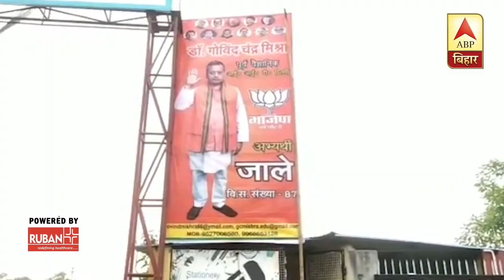Darbhanga: BJP कार्यकर्ता ने खुद को घोषित किया उम्मीदवार, वर्तमान BJP विधायक की उड़ायी नींद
प्रचार वाली गाड़ी बीजेपी की

पोस्टर भी बीजेपी का

पोस्टर पर शख्स भी बीजेपी का

पर नाम और चेहरा क्षेत्र के बीजेपी विधायक का नही

मामला है दरभंगा के जाले विधान सभा का

उड़ी हुई है बीजेपी विधायक जीवेश मिश्रा की नींद

नींद उड़ाने वाले हैं दिल्ली बीजेपी के सक्रिय कार्यकर्ता गोविंद चंद्र मिश्रा

गोविंद ने खुद को जाले विधानभा से बीजेपी का प्रत्याशी घोषित कर दिया है

इलाके में घूमकर, पोस्टर लगाकर अपना प्रचार कर रहे हैं

वर्तमान बीजेपी विधायक पर लगा रहे हैं गंभीर आरोप

खैर ये तो वक़्त ही बताएगा कि बीजेपी जाले से टिकट किसे देती है?